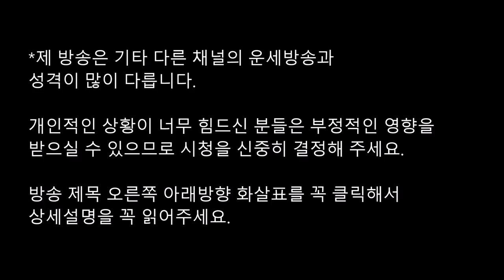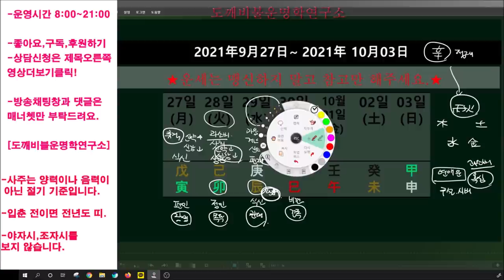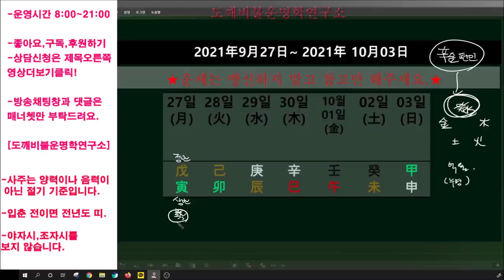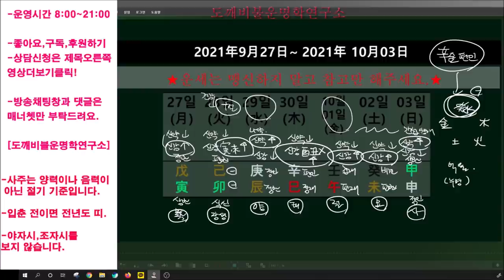☯️2021년 9월27일-10월03일 일간(日干)별 주간운세